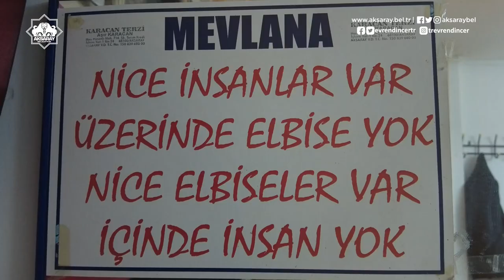İnsanları güzel giydirmeye adanmış bir hayat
Nice insanlar var,
Üzerinde elbise yok,
Nice elbiseler var,
İçinde insan yok...